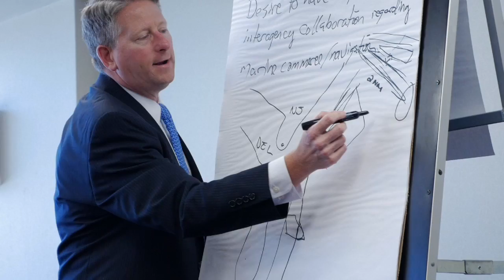Ocean Frontiers III - 5 minutes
Welcome to the new, blue economy of the 21st century.
An unprecedented collaboration of federal and state agencies and Native American tribes have developed regional ocean plans. Based on new ocean data and extensive stakeholder input, the intent of the plans is to keep national security strong, the economy growing, and protect vital ocean habitat. Produced by Green Fire Productions